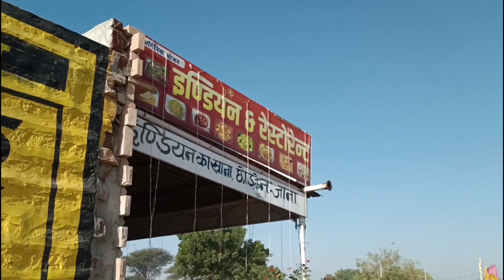Rajasthan trip ends !! Jaisalmer to Mahendragarh Part 1